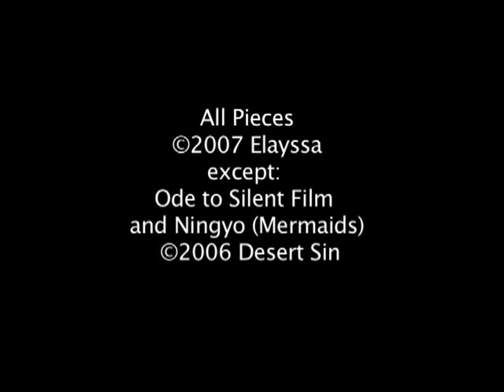Elayssa's Demo Reel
A sampling of both Elayssa's solo work and co-creations with Desert Sin, as well as her own company Elysium Dance Theatre.